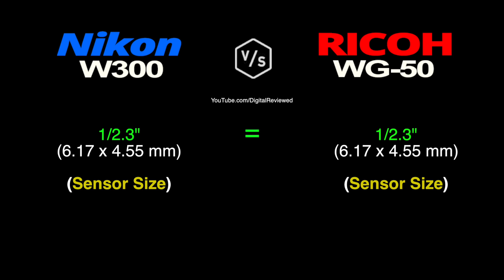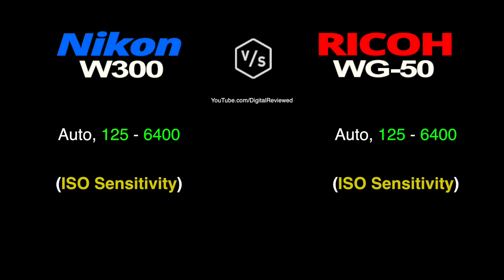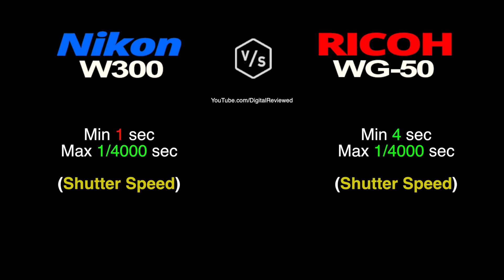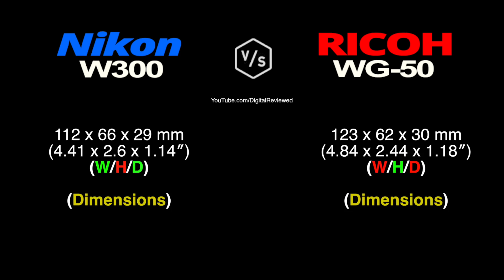Nikon COOLPIX W300 vs RICOH WG-50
This is a quick overview and specs comparison between Nikon COOLPIX W300 vs RICOH WG-50 :-)